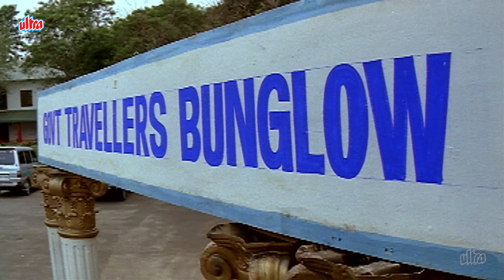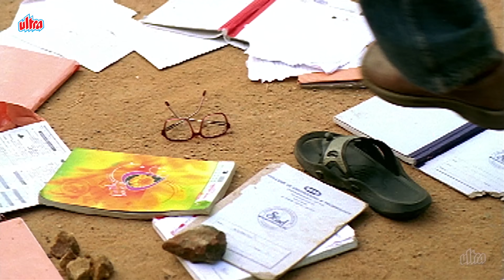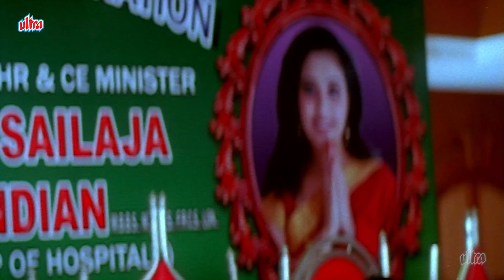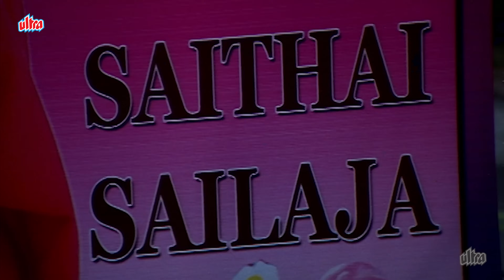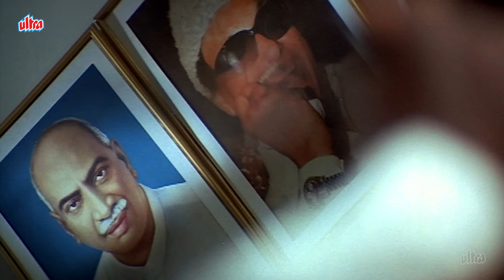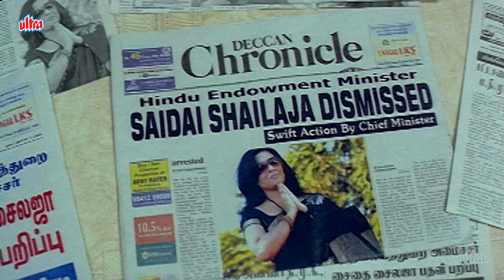कसम पैदा करनेवाले की (2009) | South Dubbed Hindi Movie | Raghava Lawrence, Mumtaj, Karunas | Megahit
कसम पैदा करनेवाले की एक 2009 की तमिल भाषा की मसाला फिल्म है, जिसे शक्ति चिदंबरम ने लिखा और निर्देशित किया है और राधा शक्ति चिदंबरम ने निर्मित किया है। फिल्म में लॉरेंस राघवेंद्र, मुमताज, स्निग्धा अकोलकर, कामना जेटमलानी, मीनाक्षी और करुणास मुख्य भूमिकाओं में हैं। कहानी राजा के इर्द-गिर्द घूमती है, जो अपने पिता की मृत्यु के बाद कसम खाता है कि वह अपने भाइयों को ईमानदार पेशेवर बनाएगा, जो नशे में धुत एक लापरवाह डॉक्टर की वजह से हुई थी। फिल्म में एक्शन, ड्रामा और भावनाओं का बेहतरीन मिश्रण है, जो दर्शकों को बांधे रखता है।

मुख्य कलाकार: लॉरेंस राघवेंद्र, मुमताज, स्निग्धा अकोलकर, कामना जेटमलानी, मीनाक्षी, करुणास
लेखक और निर्देशक: शक्ति चिदंबरम
निर्माता: राधा शक्ति चिदंबरम
छायांकन: सुरेश देवन
संपादन: वी. जय शंकर

Kasam Paida Karnewale Ki is a 2009 Tamil-language masala film written and directed by Sakthi Chidambaram and produced by Radha Sakthi Chidambaram. The film stars Lawrence Raghavendra, Mumtaj, Snigdha Akolkar, Kamna Jethmalani, Meenakshi, and Karunas in pivotal roles. The story revolves around Raja, who vows to train his brothers to become honest professionals after the tragic death of their father due to a negligent, intoxicated doctor. The movie is a mix of action, drama, and emotion with powerful performances and an engaging storyline.

Starring: Lawrence Raghavendra, Mumtaj, Snigdha Akolkar, Kamna Jethmalani, Meenakshi, Karunas
Written & Directed by: Sakthi Chidambaram
Produced by: Radha Sakthi Chidambaram
Cinematography: Suresh Devan
Edited by: V. Jai Shankar